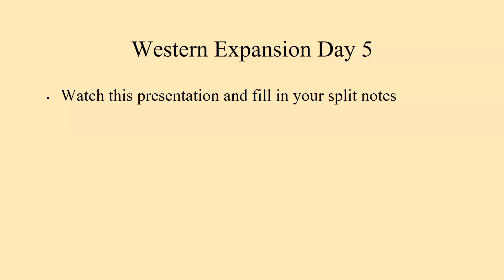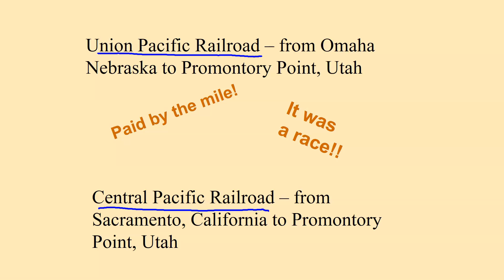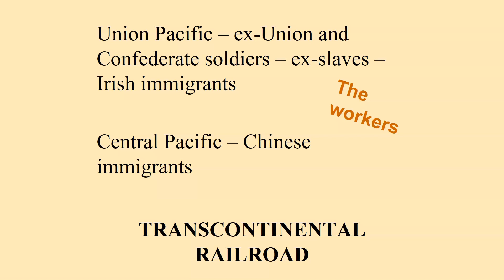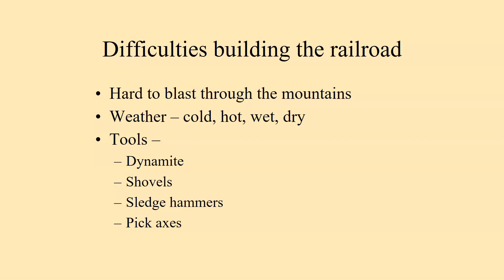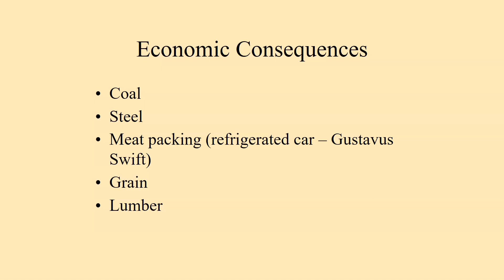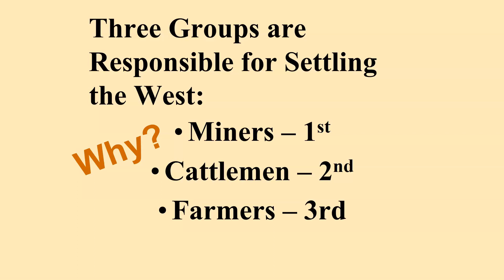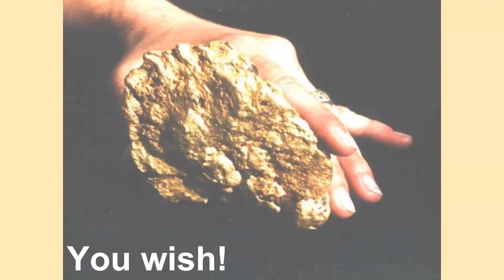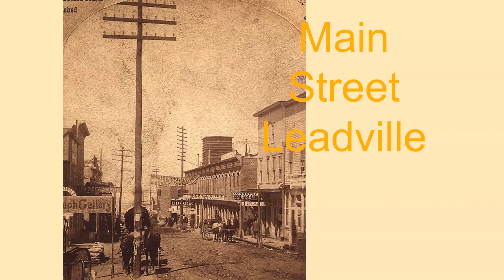Western Expansion Day 5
En Am History - Transcontinental RR and Miners